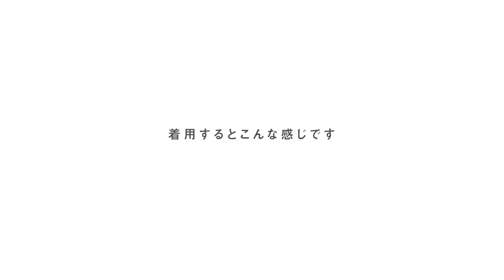【1分動画】 #030 シチズン アテッサ / エコ・ドライブ電波時計 / ダイレクトフライト / チタン / クロノグラフ / 腕時計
１分で腕時計の魅力をお伝えするコンテンツ“マイニチウォッチ ”

　　　    シチズン アテッサ/CITIZEN ATTESA
     エコ・ドライブ電波時計 / ダイレクトフライト
               チタン/クロノグラフ/電波ソーラー
　　　　　　　   （メンズ腕時計）
　　　　　　品番：CB5040-80A

1分で腕時計の魅力をお届けします！